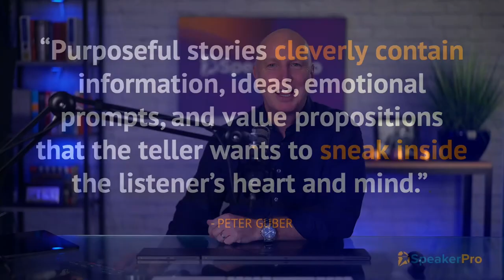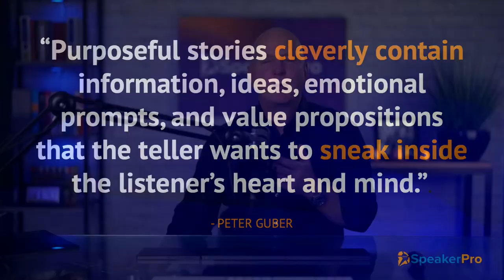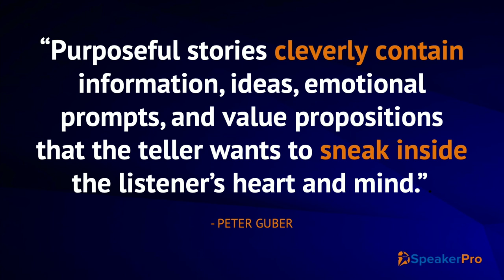A Simple Shift To Change Your Speaking (Issue #1 Speaking360º)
In this video, I share the foundational principles of the Speaking360º philosophy. When you are trying to influence others, some tactics speakers use can feel...icky.

We have to help others to see differently to make big changes in their life - but (hopefully) we want to do it in a way that is a win-win. This weeks quote from Peter Guber helps us with this.

Are you ready to learn a simple thing you can do to really make your content connect without turning your audience off?